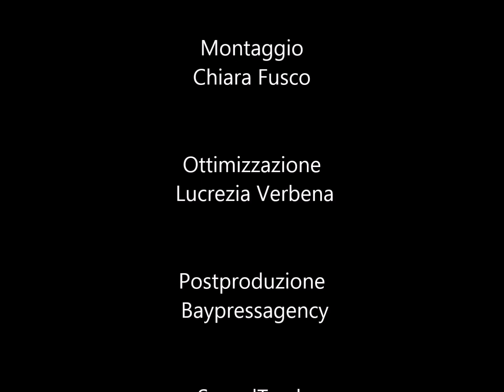NUN 'A PENZO PROPRIO CCHIU' (G.Lama V. Capillo, 1948) TRIO DELLA POSTEGGIA "E' VOCE E NAPULE"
Quanta vote mme 'ncuntrate,
sempe 'o ssolito parlà.
Io già saccio 'sta 'mmasciata,
chi ve manna è chella llà.
Mme dicite ca Maria,
senza 'e me, ne pò murì?
Io cunosco 'a malatia,
nun 'a voglio cchiù sentì.
  Quante volte mi incontrate,
sempre il solito parlare.
Io già conosco questo messaggio,
chi vi manda è quella là.
Mi dite che Maria,
senza di me, può morire?
Io conosco la malattia,
non la voglio più sentire.

Mme facite nu favore?
Si 'a 'ncuntrate lle dicite
ca mm' 'a sóngo già scurdata,
nun 'a penzo proprio cchiù.
Si po' chiagnere 'a vedite
cu chill'uocchie 'e santità,
io ve prego, nn' 'a credite,
chella è tutta 'nfamità.
  Mi fate un favore?
Se la incontrate ditele
che me la sono già dimenticata,
non la penso proprio più.
Se poi piangere la vedete
con quegli occhi da santa,
vi prego, non le credete,
quella è tutta cattiveria.

Mo s'è fatta santarella,
se va spisso a cunfessà.
E 'sta bona bizzuchella pure
'e Sante vò' 'ngannà.
Ma stu core ch' 'ha chiagnuto
tanta e tanta 'nfamità,
ll'aggio dato a Dio pe' vuto
ca mm' 'ha fatto già scurdà.
  Ora è diventata santa,
va spesso a confessarsi.
E questa buona bigotta anche
i Santi vuole ingannare.
Ma questo cuore che ha pianto
tanta e tanta infamia,
l'ho dato a Dio come voto
che mi ha fatto già dimenticare.

V'aggio ditto na buscia,
mo ve dico 'a verità.
Chella è tutta 'a vita mia
si fa pure 'nfamità.

Brano tratto da di Bruno Aymone

Montaggio:
Chiara Fusco

Ottimizzazione:
 Lucrezia Verbena

Postproduzione:
 Baypressagency

SoundTrack:
 Dance of the Mammoths

Segreteria di Produzione:
 Grazia Arcidiacono

Ricerca archivio TV Cultura:
 Fatima Estrella

Regia:
Bruno Aymone

Club Megaris
Napoli, 27 febbraio 2011